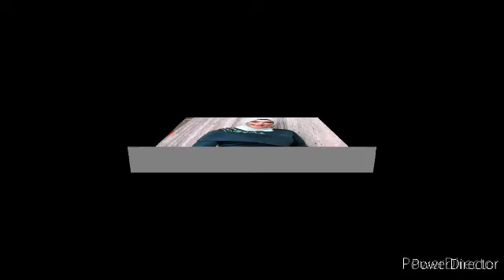Kini Viral!! Rumah tangga Nabil mulai GOYAH!? isteri dedah diganggu oleh orang ke-3?😱